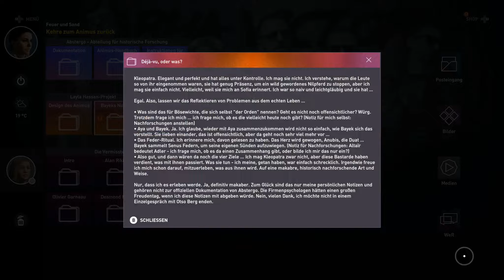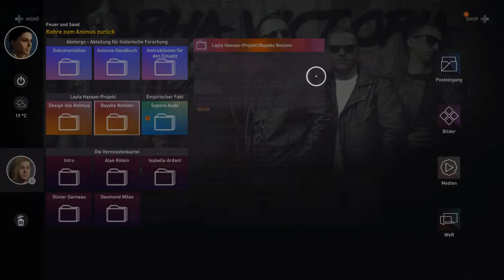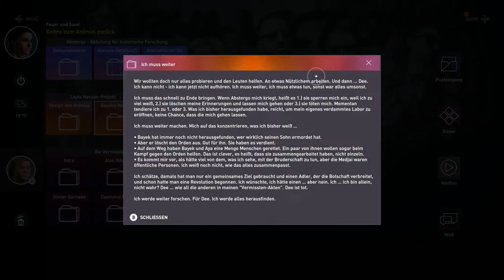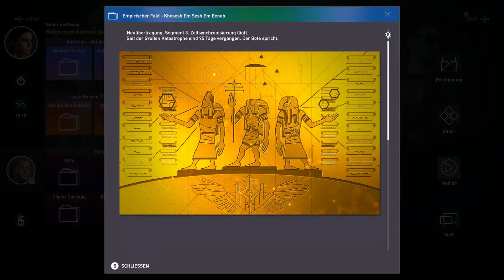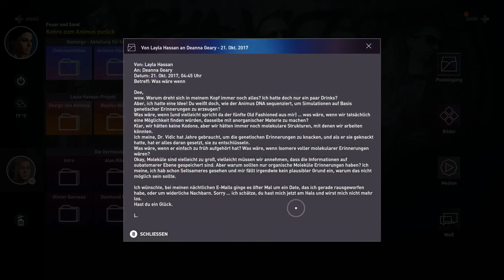Assassin's Creed: Origins #043 - Angriff von Abstergo | Let's Play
Mal wieder in der Gegenwart hat auch Abstergo inzwischen mitgekriegt, dass wir hier offensichltich illegal Erinnerunngen durchsuchen. Zeit, die neu erlernten Meuchelmörderfähigkeiten anzuwenden.